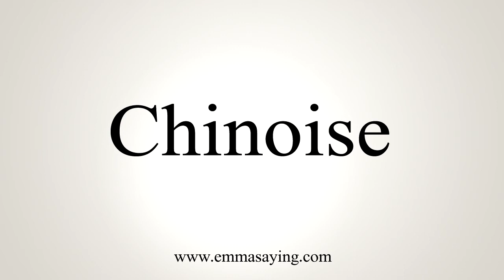How To Say Chinoise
Learn how to say Chinoise with EmmaSaying free pronunciation tutorials.